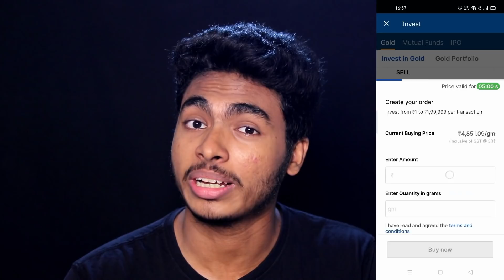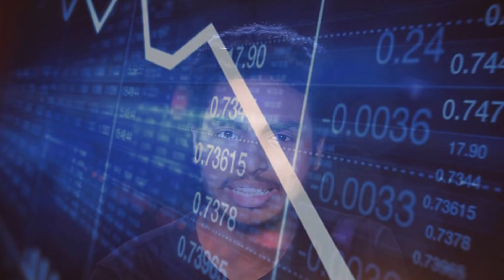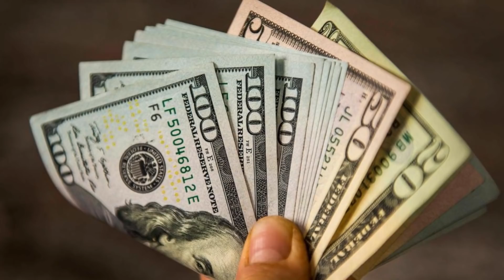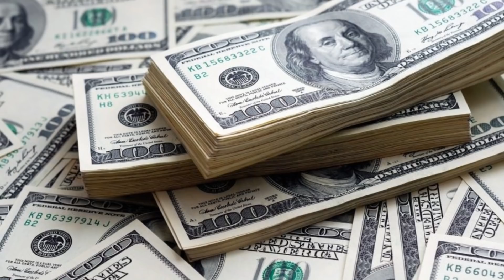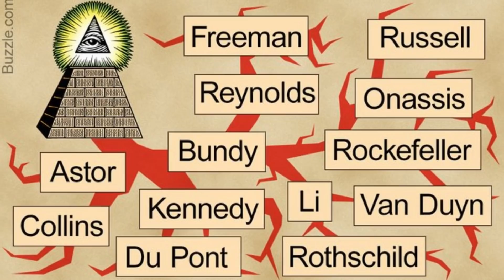പണം നിർമ്മിക്കുന്നവർ നമ്മളെ അടിമകളാക്കുന്നതെങ്ങനെ ?? WHAT IS MONEY ? WHO CONTROLLING IT l AFWORLD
Open your Free Upstox Gold Account and get Free E-Gold worth Rs. 51